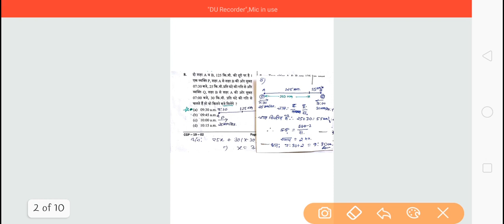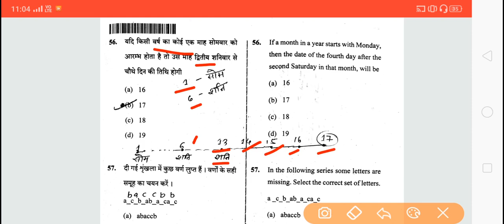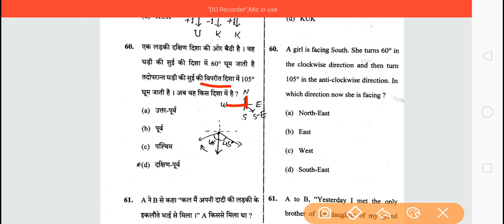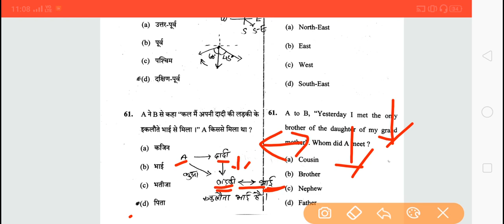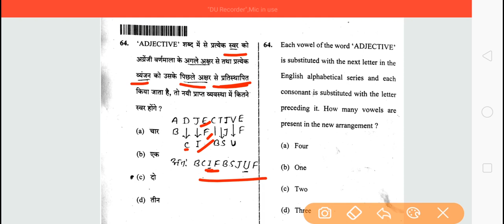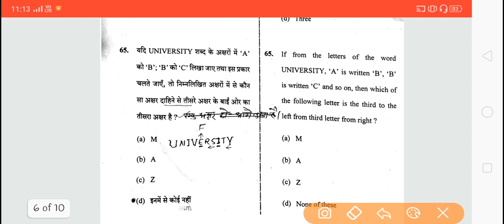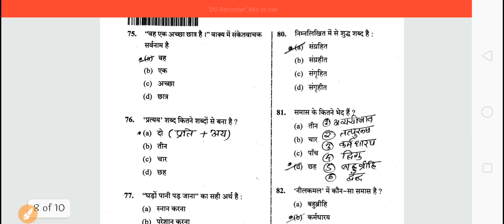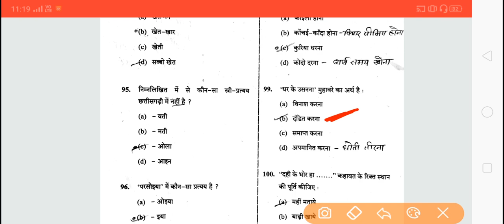CGPSC 2020 Pre Paper-2 Solution (Part-2) | सी.जी. पीएससी पेपर-2 हल 2019 |CGPSC Prelims 2019-20 Key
Welcome to mk exam preparation

c-sat (Part-1) solution link √

cgpsc mains 2018 paper-4 solution (Part-1)√

cgpsc mains 2018 paper-4 (Part-2)√

cgpsc mains 2018 paper-4 (Part-3)√

TELEGRAM चैनल में जाये √